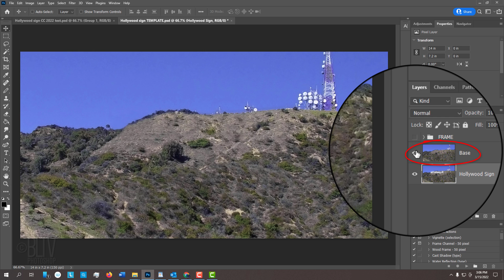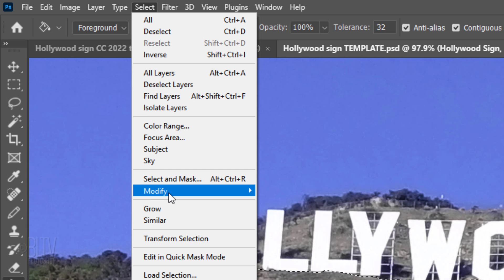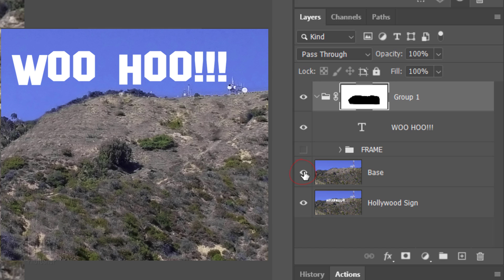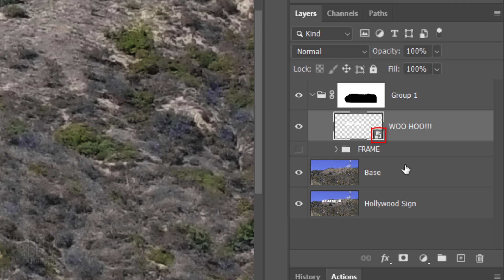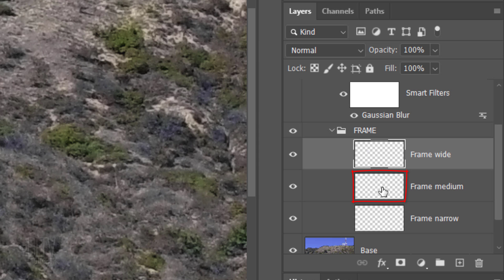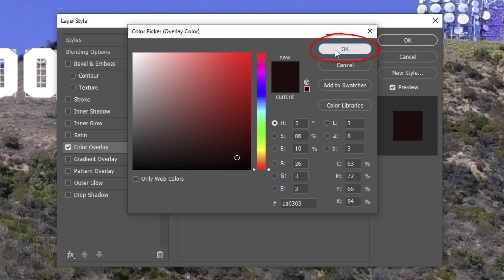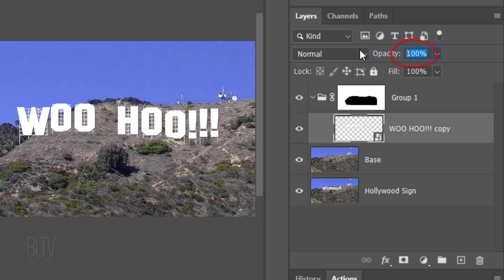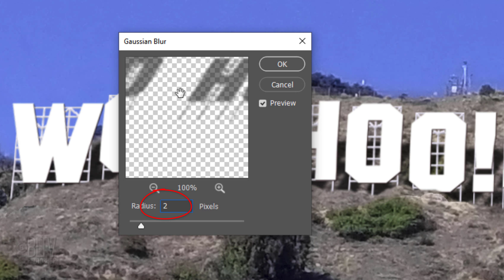Photoshop: Replace the HOLLYWOOD Sign with Your Own Text!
Photoshop CC 2022 tutorial showing how to replace the famous Hollywood sign with your own text. I created a base template and a link to the Hollywood font, so you can jump right in!

BLTV MERCH @ Redbubble:  BLTV.redbubble.com